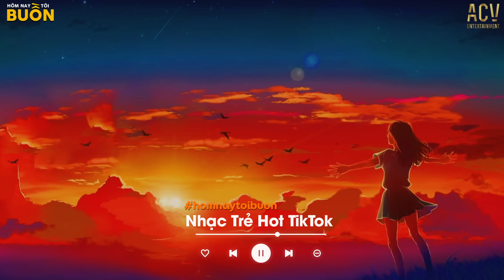Bình Minh Ơi Dậy Chưa, Cafe Sáng Với Tôi Được Không... Ai Chung Tình Được Mãi | Nhạc Trẻ Nhẹ Nhàng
Tracklist:
0:00 01. Ai Chung Tình Được Mãi - Đinh Tùng Huy
5:23. 02. Thương Em - Châu Khải Phong
10:12 03. Ngày Mình Chia Tay - Phan Duy Anh
15:20 04. Chốn Phồn Hoa - Châu Khải Phong
19:43 05. Câu Hẹn Câu Thề - Đình Dũng
24:53 06. Em Say Rồi - Thương Võ
29:31 07. Ân Tình Sang Trang - Châu Khải Phong
34:44 08. Anh Phải Sống Thế Nào - Nhật Phong
39:16 09. Tình Anh - Đình Dũng
43:57 10. Kẻ Viết Ngôn Tình - Châu Khải Phong
49:21 11. Sai Lầm Của Anh - Đình Dũng
53:58 12. Không Cần Hỏi Thăm - Đinh Tùng Huy
58:05 13. Anh Làm Gì Sai - Châu Khải Phong
1:02:56 14. Hai Chữ Đã Từng - Như Việt
1:07:50 15. Sợ Ta Mất Nhau - Châu Khải Phong
1:12:25 16. Em Hứa Thế Nào - Như Việt
1:16:44 17. Không Trọn Vẹn Nữa - Châu Khải Phong
1:21:38 18. Cảm Ơn Tổn Thương - Thương Võ ft Phạm Nguyên Ngọc
1:27:47 19. Từng Thương - Phan Duy Anh
1:31:44 20. Người Lạ Từng Thương - Như Việt

© Bản quyền Hôm Nay Tôi Buồn
© Copyright by Hôm Nay Tôi Buồn ☞ Do not Reup